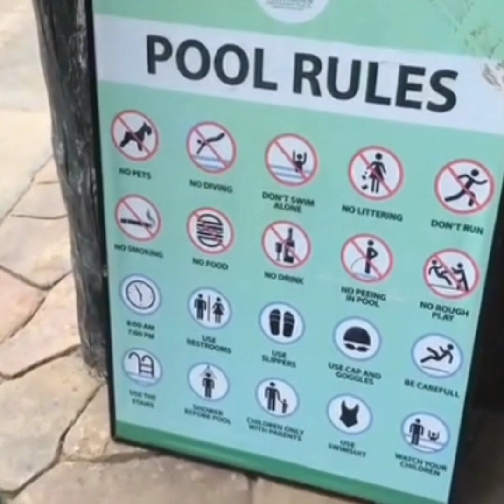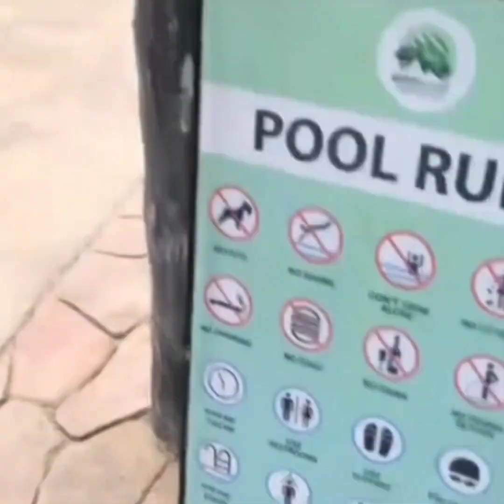LAND OF BEAUTY AND BOUNTY /LANAO DEL NORTE TOURIST DESTINATION OF 2023/WITH THE LANOVA MEMBERS